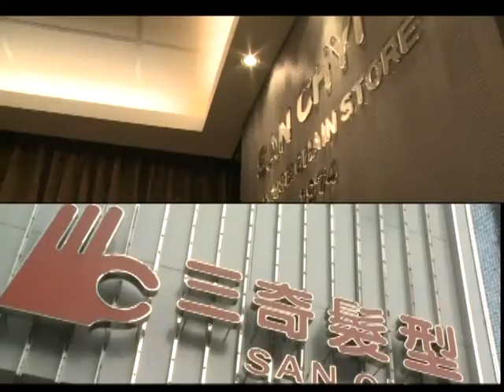TKTV高雄都會台-健康女王-腿部篇4